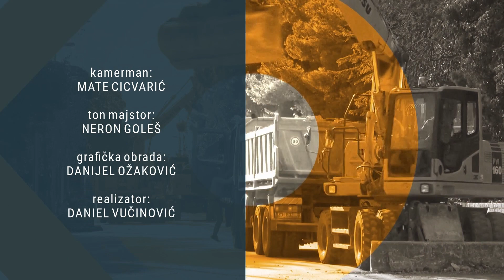DALMATINA | Branka Batur, zamjenica ravnatelja Županijske lučke uprave Zadar